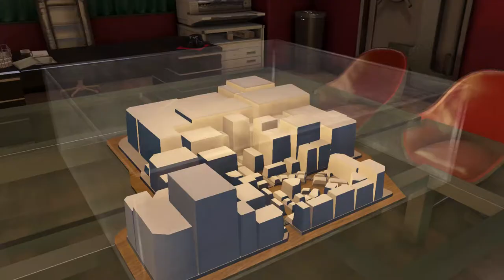Dragon Of Dance Yakuza 0 Full Playthrough #55